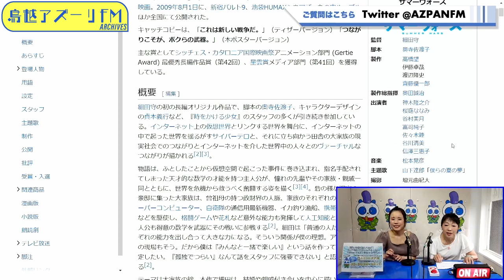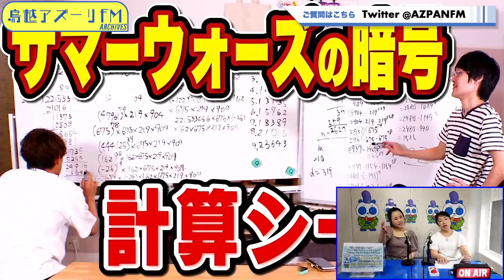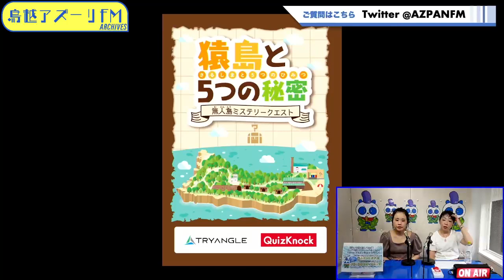2023年07月05日配信 花岡久子の虹いろ しゃこ日和 MC：花岡久子 ゲスト：佐野礼奈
MC：花岡久子
ゲスト：佐野礼奈